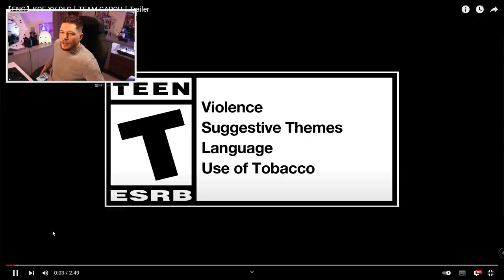EXPECTATIONS ARE FINALLY SHATTERED!!!!! TEAM GAROU DLC ANNOUNCEMENT | THE KING OF FIGHTERS XV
XBOX Series X digital

World premiere reaction to the DLC roadmap for The King of Fighters XV
Team Garou and South town revealed, along with team 3 and 4 coming later in the year.
Rock Howard and Geese are back!
Huge announcement news from SNK
Shatter all Expectations. Completed it! 😂